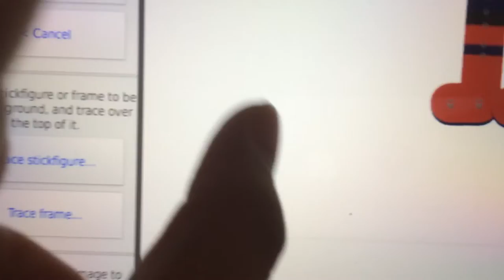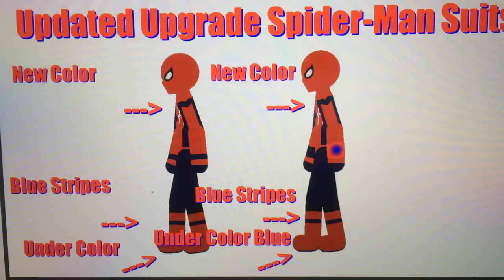Updated Upgrade Of RevoltVerse Spider-Man Suits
This Is An Updated Look Of The Upgraded RevoltVerse Spider-Man Suits